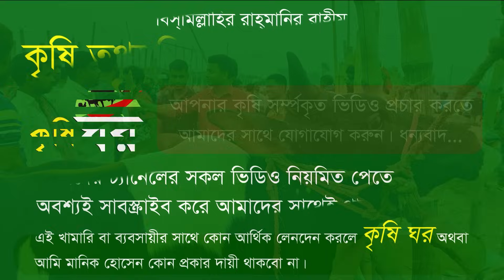গরুর হাটে চরম উত্তেজনা ! কম দামে মাংস বিক্রিতে কসাইদের রাগ ক্ষোভ || 2024 গরুর হাট || কৃষি ঘর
আমাদের দ্বিতীয় চ্যানেল...